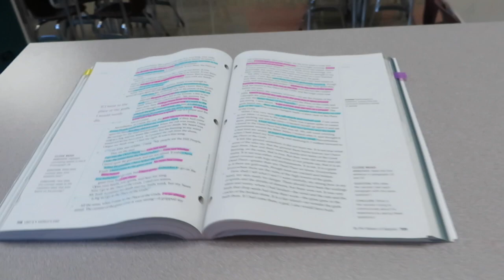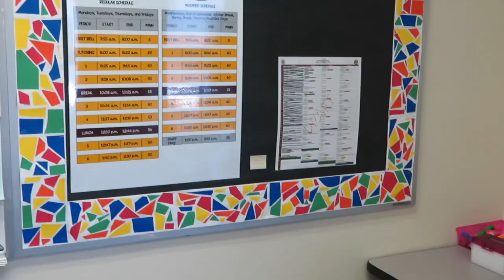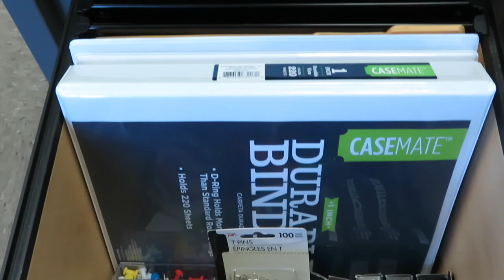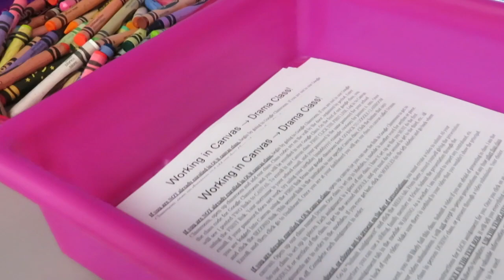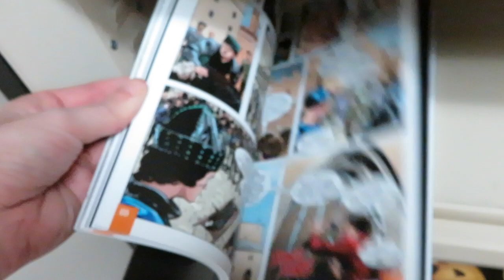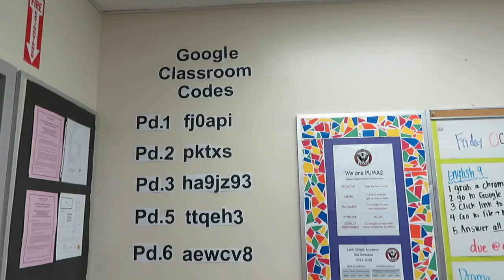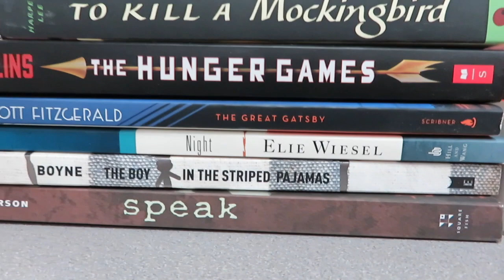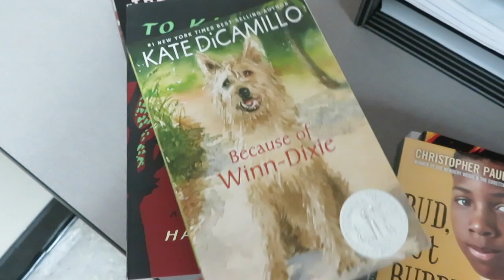COLORFUL Classroom Tour and DonorsChoose Unboxing!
♡Mini Chalkboard Easel
♡Skull Piggy Bank
♡Glass Apple
♡Army Men
♡Sadness Poster
♡Joy Poster
♡Anger Poster
♡Disgust Poster
♡ Small 3 shelf bookcases (2 pack deal!)
♡ Black Folding Table behind my desk
♡ Black 3 drawer mini file cabinet (by my desk)
♡ Gray Paper Organizer behind my desk
♡ Paper Organizer (in and out boxes)
♡ Colorful Milk Crates
♡ Colorful Hanging File Folders
♡ Mini Fridge
♡ Classroom Microwave
♡ My Camera
♡ My Tripod
♡ My SD card